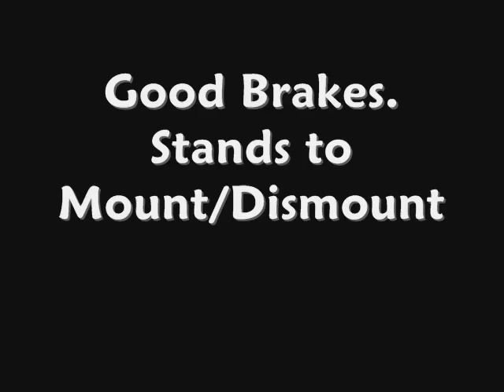Cavaliers Dancer SMOOTH Gaited Tennessee Walker Trail Horse.wmv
Are YOU Ready to Ride!!

$4950.00 - Heavens Gait Farm offers for sale: Cavaliers Dancer - Do the words "Steady...Safe...Predictable...Reliable...Fearless...Smooth" all describe your Ultimate Trail Partner...if so, then you need to take a serious look at Cavalier's Dancer because this horse is all that and much more! We have been riding him in some seriously rugged terrain and he has navigated those trails with confidence and agility...from the steepest climbs and drops, to the deepest water crossings - he has never refused anything asked of him! He does not have an ounce of fear in him and remains calm and level-headed in any situation. He accepts new situations without stress. He loves to trail ride and is not spooky at all - nothing phases him; speeding cars, noisy dogs, runners, bikers, deer, turkey, running water, etc. This beautiful Black and White, 15.2h gelding is registered TWHBEA, well bred and it shows in every step he takes! He has an incredible head-shaking, ground covering, gliding way of moving...a true flat-walk / running walk type of gelding. Watch this video - he drives off his powerful hind end and pulls with the front - head shake with every step - and he has an amazing, easy canter as an added bonus! If you are searching for a Tennessee Walker with gaits that are ALL natural and true to breed standards - you better look at this one - but make it quick because he is VERY nice and will not last long! He is conformationally correct in every way for this breed - soft eye, beautiful head and ears, "uphill" build by nature - low driving back end - all this combine to make this a rare opportunity to own a very special horse!  If you love to ride, you will LOVE this horse! He is a fantastic all-around horse sure to be a favorite friend to someone soon! Are YOU Ready to RIDE!! Our horses are backed by a Satisfaction Guarantee. Quality, Value, and Honesty are the foundation of our program and the substance of our reputation. Email for more details, photos and/or video clips. Please Note: If you do not get a reply from me within 72 hours, please be sure to give me a call. Email is not as reliable as it once was, due to virus and spam filters, so my email reply to you may not always get through. Please keep my phone number handy and call me if you do not get a response to your inquiry. Thank you for your interest in this very nice horse!